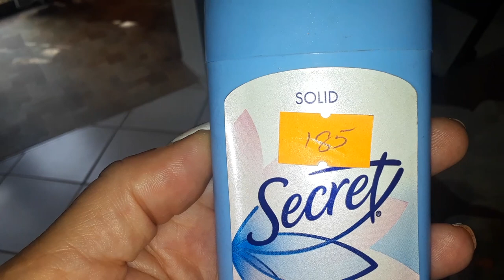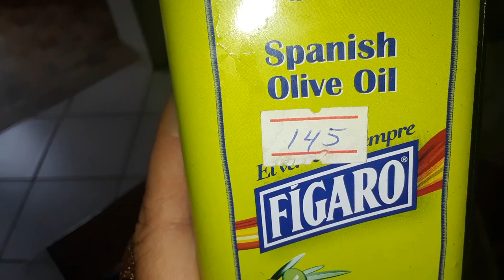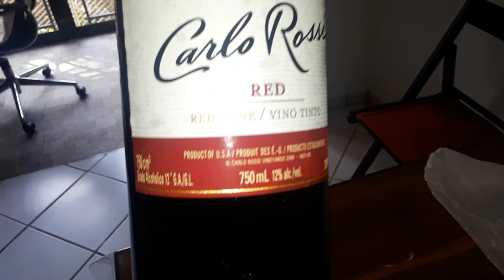Mini Market Prices in the Dominican Republic, Sosua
I went to Super Pola grocery store in the DR, -the video is on my channel- and although the store was in top standards, much like north American grocery stores, I found the prices quite high. Comparable to overpriced grocery stores in Toronto.
I was told to try the local mini market, so I did, and although their stock is limited I still found their prices to be cheaper by at least a dollar.
The wine was easily $200 pesos less expensive, and the antiperspirant was also a better deal.
I will do some more shopping and price comparison in the following weeks, so please keep tuned.

Dominican Republic, Dominican Republic grocery store prices, food prices in the Dominican, Dominican seafood, Dominican shopping, Dominican condo rental, Caribe Campo, Dominican Republic vacation, staying in an air bnb in the Dominican Republic, Dominican Republic air bnb,